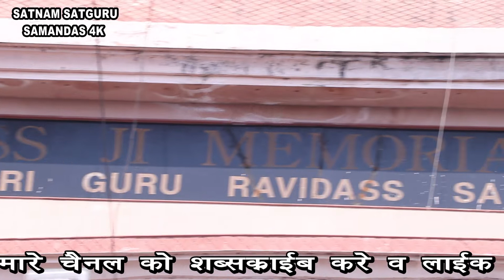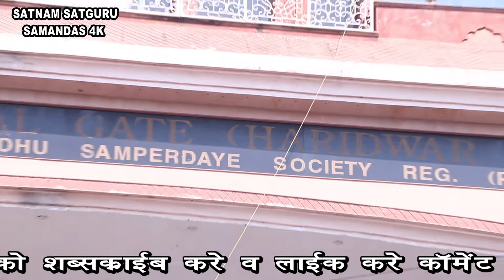लड़कियों ने इतनी सुंदर बानी गाई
रविदास अमृत कथा कराने के लिए सम्पर्क करे हमारे मोबाइल न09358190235 हे आपका अपना चैनल (सतगुरु समनदास )के नाम से सतगुरु रविदास मिशन गद्दी उन। शुक्रताल धाम  के सभी
dhirmazra_haridwar-Satsng